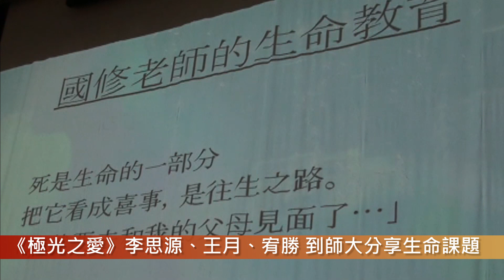《極光之愛》李思源、王月、宥勝 到師大分享生命議題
【公共事務中心戴菁鈴/林劭倫報導】遺憾是什麼？遺憾就是沒有結局的故事。12 月5 日晚間，30 雜誌、國立臺灣師範大學師資培育與就業輔導處、通識教育中心聯合邀請電影《極光之愛》男主角宥勝、導演李思源、監製王月，到師大分享「生命中的原諒與被原諒」。現場座無虛席，歡笑溫馨氣氛讓不少聽眾熱淚盈眶。